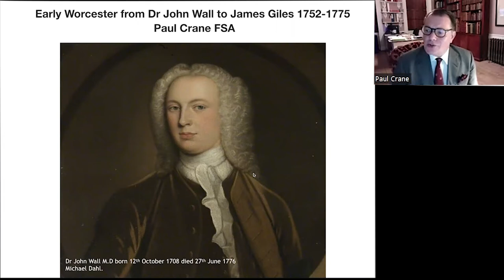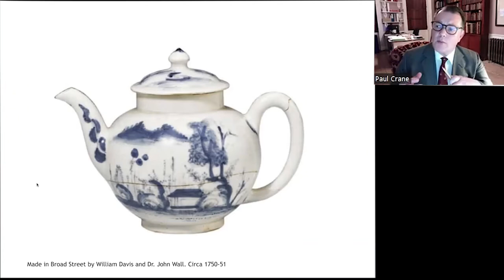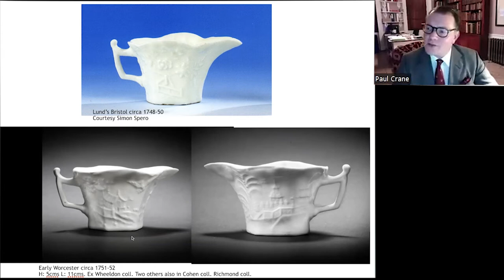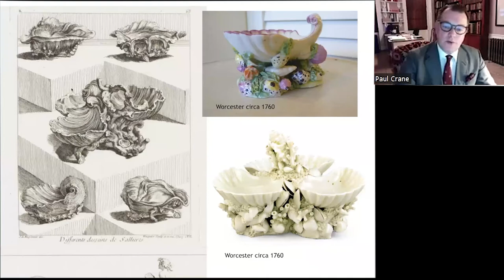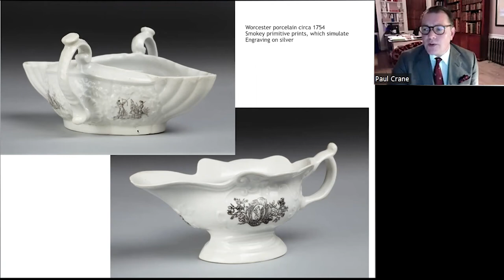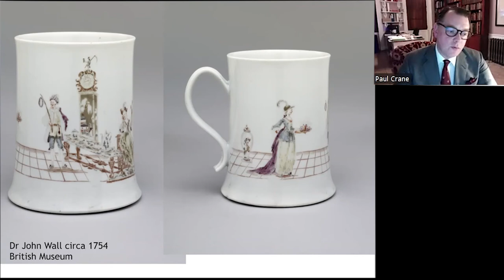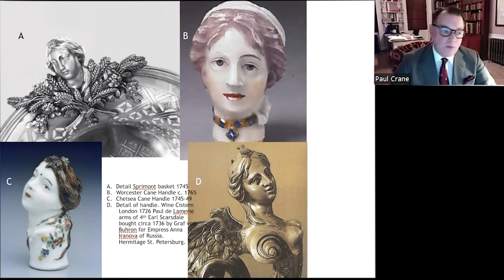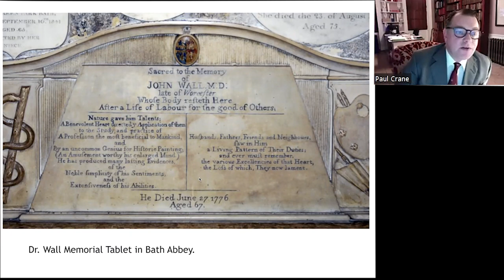20220315 Paul Crane's Online Talk 'Early Worcester from Dr Wall to James Giles'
Paul Crane specialist in early English Porcelain & direct descendant of Dr John Wall, the founder of porcelain manufacture in Worcester in 1751.